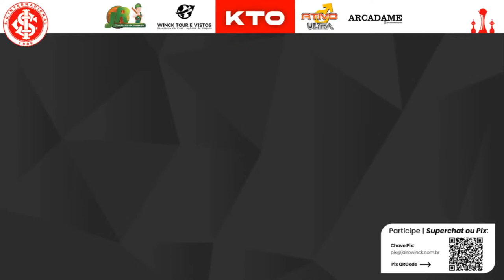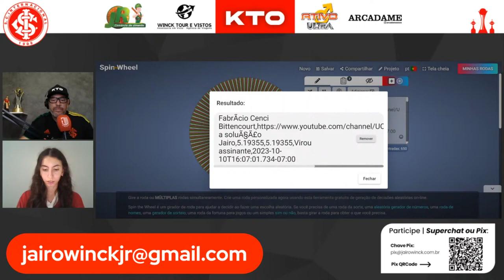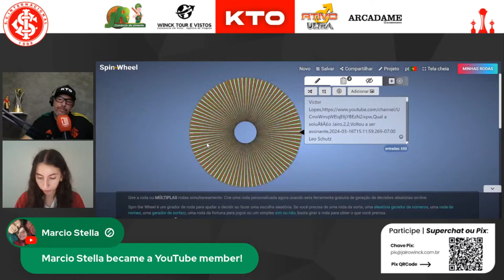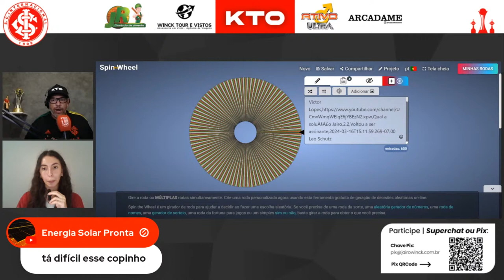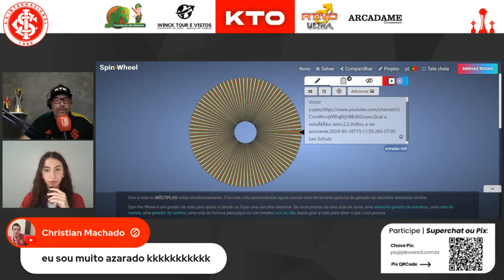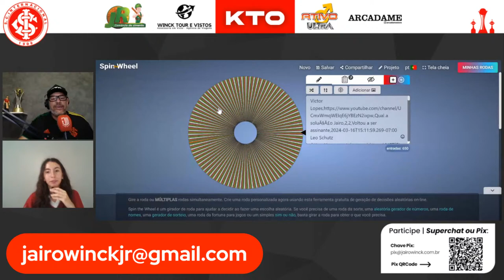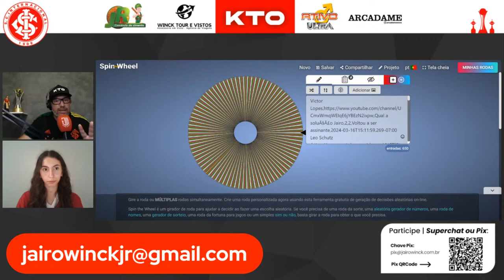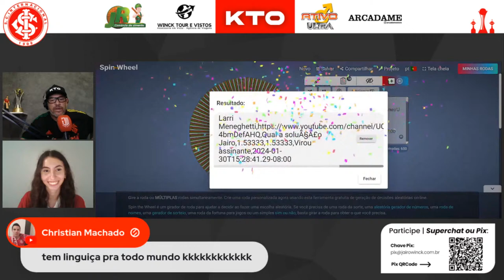DESAFIOS EM CAXIAS DO SUL | JAIRO WINCK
Seja membro deste canal e ganhe benefícios: / @jairowinckoficial
Esse vídeo é um oferecimento KTO, uma empresa apaixonada por pessoas, esportes e probabilidades! Jogue com responsabilidade [+18].
Utilize o cupom: JAIRO e ganhe 20% de bônus no primeiro depósito.

ATIVO, ativo é você na ativa sempre!

JR CIMENTOS, para construir, para reformar, JR é o lugar.